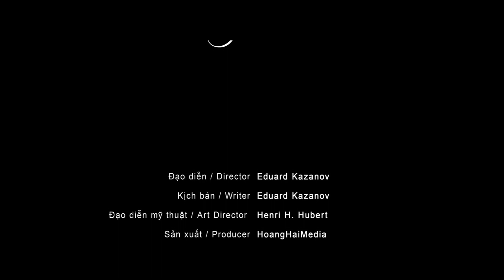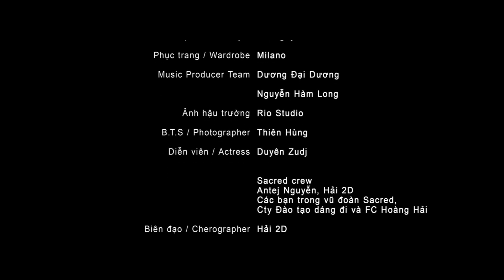(HD) Hoàng Hải - Tặng Em [Official Full MV]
► About Hoàng Hải
©Bản Quyền Thuộc Về Hoàng Hải
©Copyright by HoangHai ☞ Do not Reup